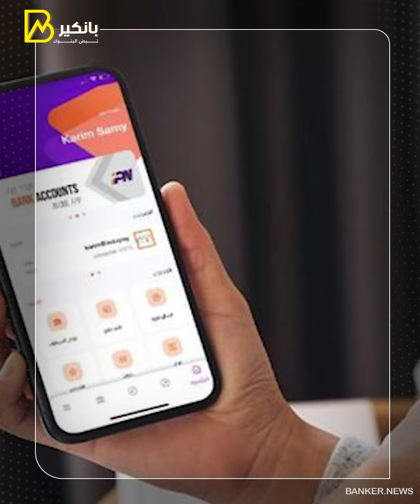إزاي تعمل حساب انستاباي على تليفونك.. خطوات في دقيقة